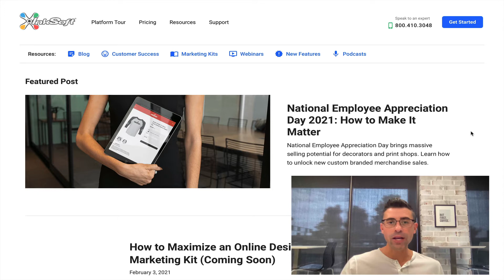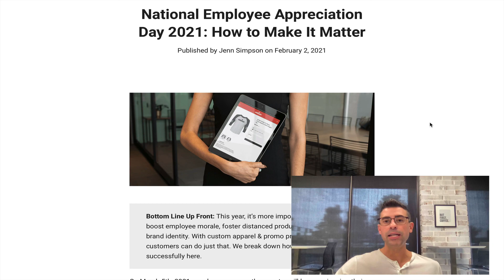National Employee Appreciation Day 2021: How to Make It Matter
Are you ready to capitalize on National Employee Appreciation Day 2021? BIG sales potential awaits!